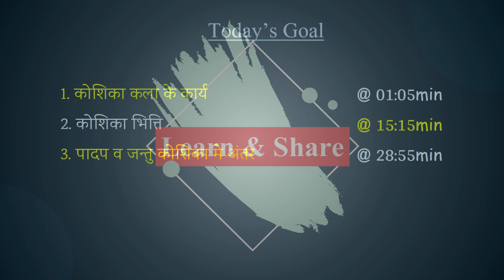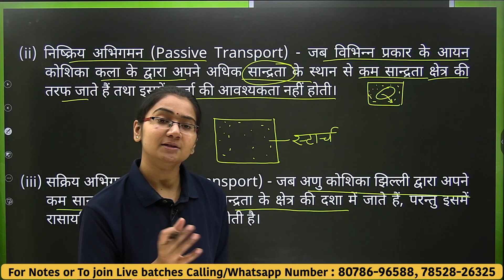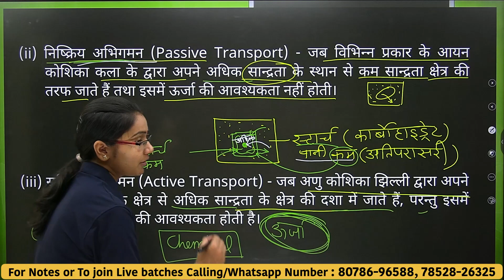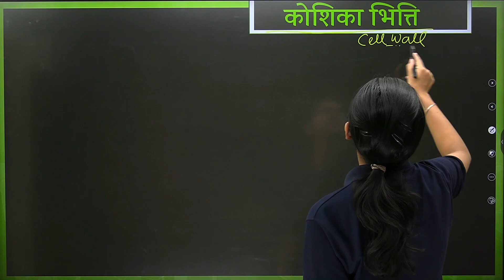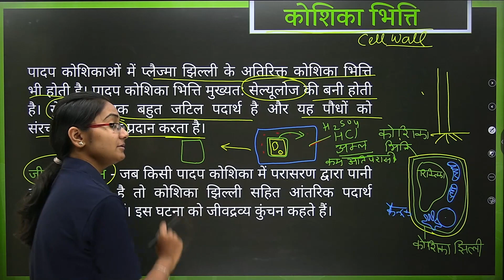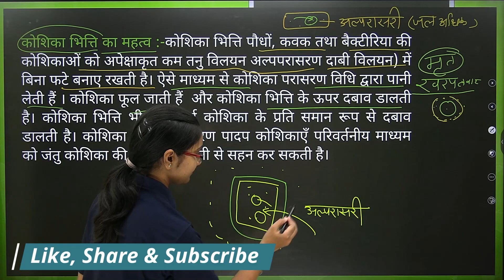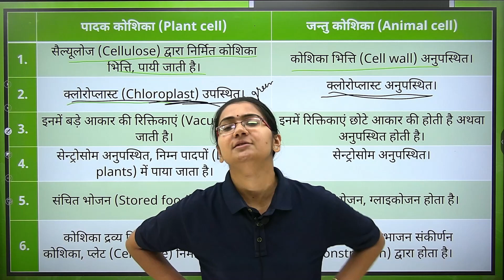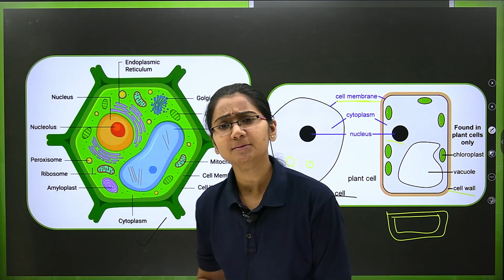L-7, कोशिका भिति & पादप व जन्तु कोशिका में अंतर l अध्याय-5 (जीवन की मौलिक इकाई) 9th विज्ञान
01:05 कोशिका कला के कार्य
15:15 कोशिका भिति
28:55 पादप व जन्तु कोशिका में अंतर etc.

👇🏻कक्षा-9 (गणित) के अन्य Videos👇🏻

Introduction to Euclid's Geometry